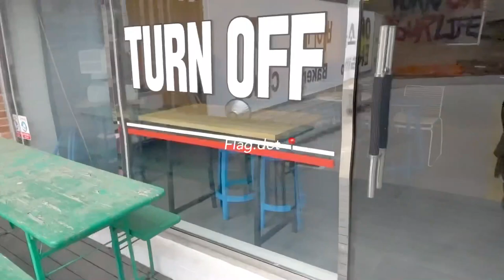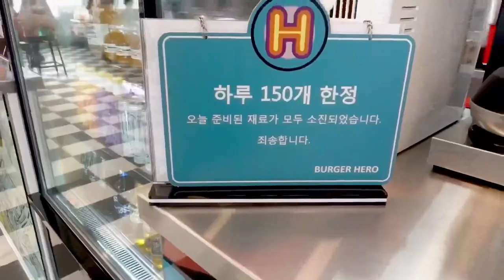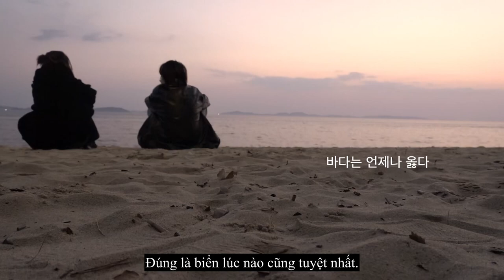(Lee Ho Jung's vlog) 이호정 HOLLYDAY V LOG - Vietsub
Đảo Ganghwa, hamburger, biên tập, biển
Subscibe for more Vietsub Video about Ho Jung!!!